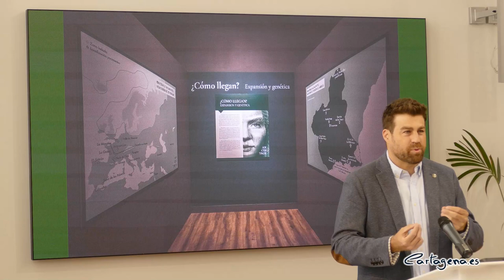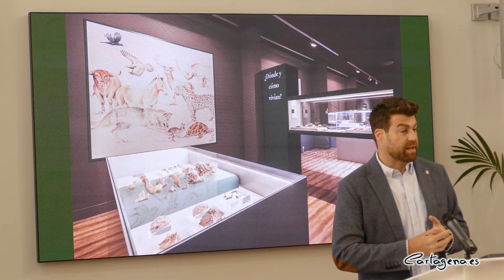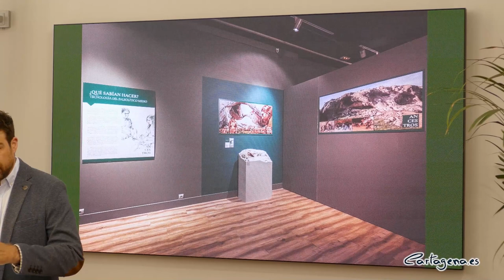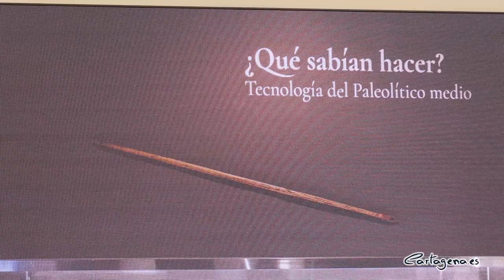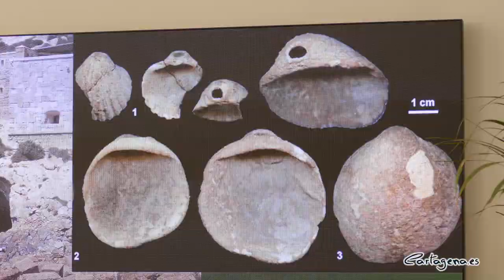El Museo Arqueológico municipal acoge una exposición sobre el período de los Neandertales en la...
Hay que retroceder 50.000 año hasta llegar al periodo en el que los neandertales, considerados como ancestros del hombre, habitaran la tierra. Bajo nombre de ‘Ancestros, neandertales en la Región de Murcia’ el Museo Arqueológico Municipal Enrique Escudero de Castro acoge una exposición que podrá visitarse, de manera gratuita, desde mañana, 9 de mayo, hasta el 3 de septiembre.

La exposición ha sido presentada por David Martínez Noguera, concejal de Cultura, los comisarios de la misma, Ignacio Martín Lerma y Luis de Miquel Santed, y por el director general de patrimonio cultural, Pablo Braquehais.

Gracias a la muestra se podrá saber cómo vivieron los habitantes de la Región de Murcia, en una exposición dónde de la ciencia y la divulgación se dan la mano para transmitir la información de una accesible y entretenida. En palabras del Martín Lerma, la exposición “rompe paradigmas, rompe hitos, y nos ayuda a entender realmente como fuimos hace miles de años”.

Un recorrido que permite disfrutar de piezas arqueológicas únicas que representan a la perfección el periodo en el que los neandertales anduvieron por la región, incluyendo elementos de yacimientos tan importantes como la Cueva de los Aviones, en Cartagena.

La exposición también cuenta con ilustraciones hechas especialmente para la ocasión, maquetas de yacimientos y hasta la reproducción de un torso a tamaño natural. Además, resuelve cuestiones como el modo de vida que seguían, la dieta de la que se alimentaban o las habilidades que poseían los ancestros, gracias a la creación de tres videos de alta calidad.

Esta exposición se ha incluido en la agenda de la Noche de los Museos, que se celebrará el viernes, 20 de mayo, y contará con varias visitas guiadas para conocer mejor los orígenes de la civilización. Además, el ciclo de cine de verano que el organiza el propio muse, dedicará varias películas al tema central de la muestra, la prehistoria.

El horario del museo es de martes a viernes, de 10 a 14 horas, y de 17 a 20 horas. Los sábados y domingos, la apertura es de 11 a 14 horas, cerrando lunes y festivos.

La exposición ha sido financiada por la Comunidad Autónoma con la colaboración de la Universidad de Murcia.